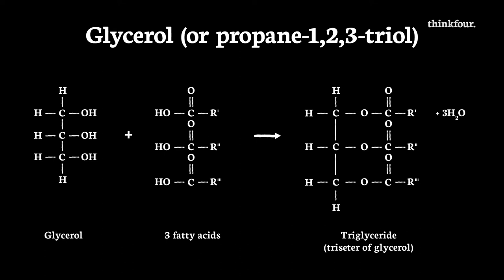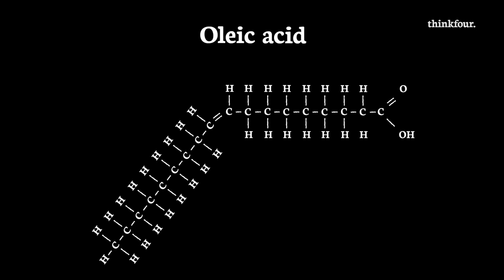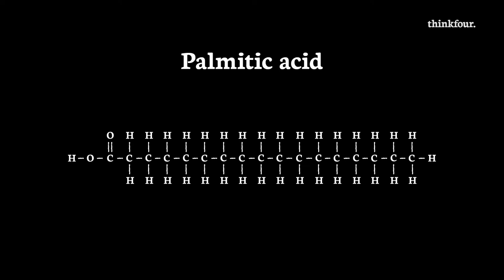Higher Chemistry: Fats and Oils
Watch this video tutorial to explore fats and oils for Higher Chemistry (and want to drink if you eat the wrong chilli).

Find four-minute tutorials unpacking some of the most complicated topics in SQA Highers